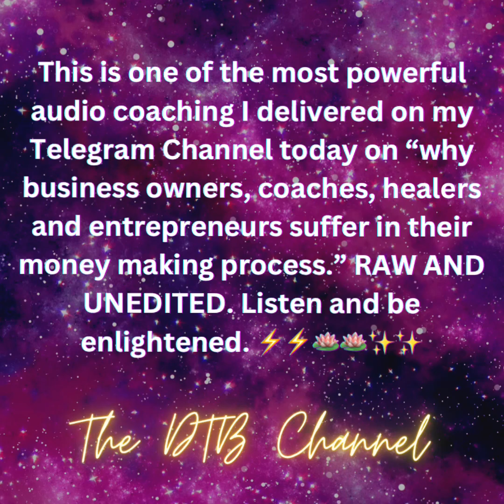Here’s why Life Coaches & Entrepreneurs lose faith in their money making journey💛🔥⚡️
Why do you think so many of you entrepreneurs, practitioners, coaches find it difficult to hold on to your dreams, give up faith, meet with failures in a way that it exhausts you, burns you out fully and it feels as if there is nothing to lean back on. Why does it feel so lonely and daunting and endless misery?

Well, here’s some explosive audio coaching I delivered inside my telegram free coaching channel. And I want each one of you to listen to it. Which is why I brought it out on Instagram. I cannot stress more on why, we need to end this cycle of exhaustion and faithlessness.

PS. Applications for the Golden Portal Mastermind are now open and we are only taking 10 people this time in. DM me to get inside if you’re serious about shifting your money reality by leaps and bounds. It won’t last forever. 🩵💛💚